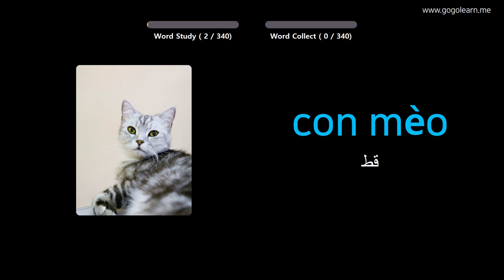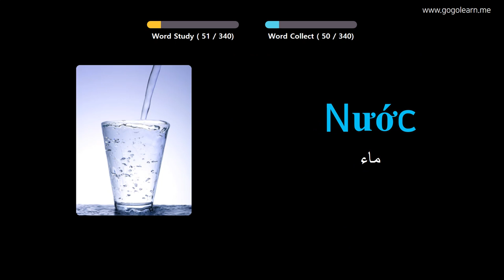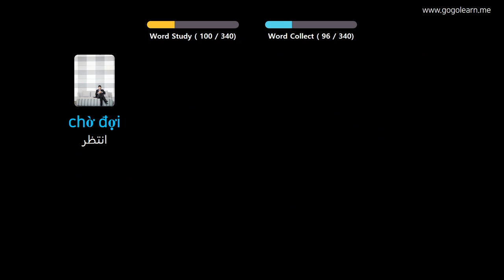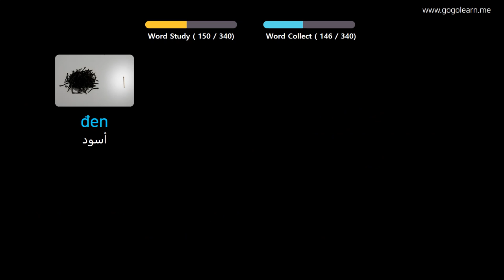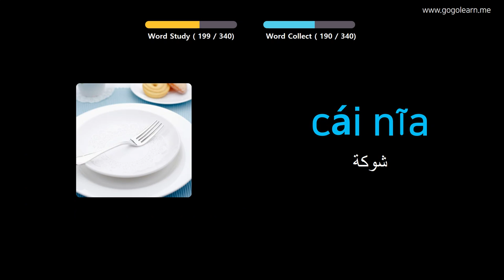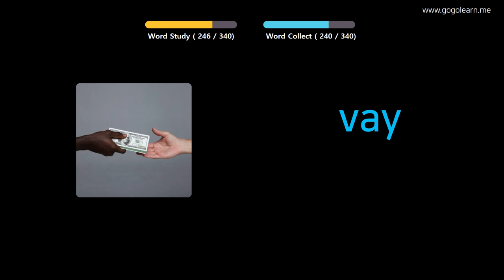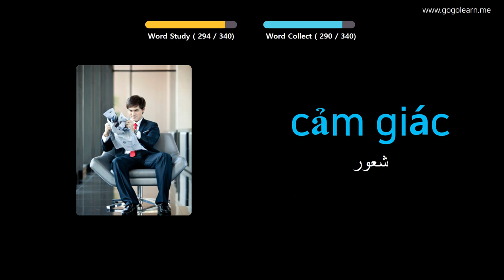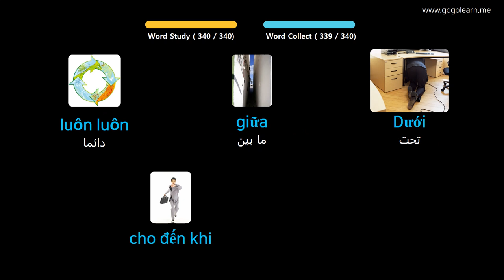تعلم الانجليزية من خلال الصور |المفردات الفيتنامية الاستماع أثناء القيادة | Golearn